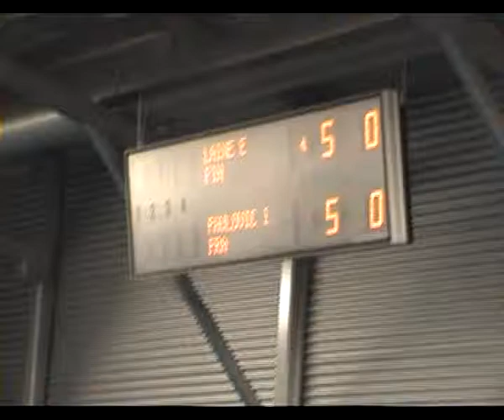Laine vs Pavlovic Torhout 2009 part2